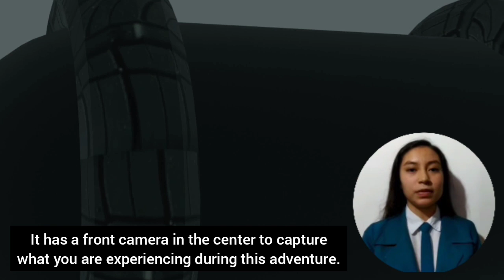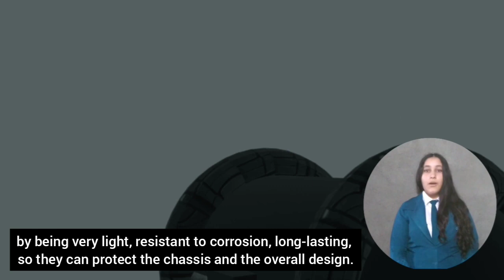Week 4 Black Rose - Lunar Race Car Design Challenge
Black Rose shows us their final design and answers the question, "How can we commercialize our design?"